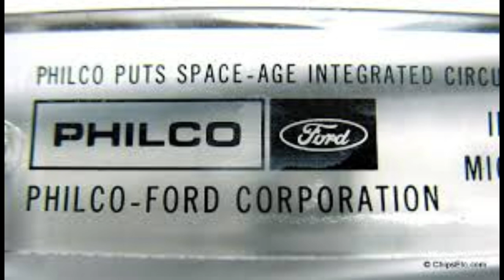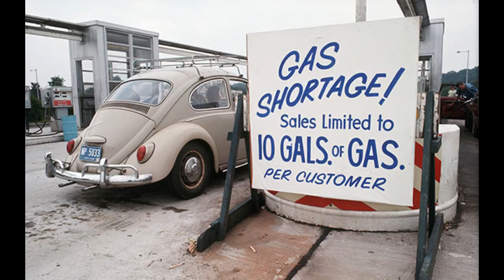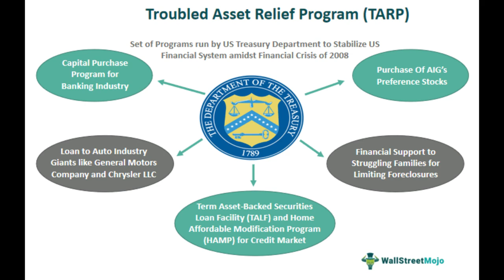The Road Through History: Legendary Automotive Brands - Ford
Welcome, dear viewers, to our captivating video series about the history of great automotive brands. Today, we embark on an exhilarating journey into the past to tell the story of a brand that changed the world of the automotive industry. It has become a symbol of innovation, quality, and unparalleled energy – that's Ford. Created in unique times and playing a key role in the history of transportation, Ford embodies the spirit of cutting-edge technologies and bold decisions. Let's delve into the fascinating world of this legendary brand and discover what made it an icon of the automotive industry.
Embark on a journey through the history of legendary automotive brands in this video. Learn about the iconic car manufacturers that have shaped the automotive industry!
Ford Motor Company, an American automotive corporation, was established in 1903 by Henry Ford and 11 investors. Emerging during the American Industrial Revolution, Ford Motor Company transformed the automotive industry by introducing mass-produced vehicles affordable to the masses and pioneering the moving assembly line, revolutionizing global manufacturing. Based in Dearborn, Michigan, Ford, along with brands like Lincoln and the discontinued Mercury (2011), remains a leading automotive brand globally. Despite economic challenges and evolving consumer preferences, Ford Motor Company has demonstrated resilience. Ford’s historical contributions: First, the moving assembly line: Ford’s innovation streamlined production, reduced costs, and enabled efficient mass production, transforming manufacturing. Second, the Model T: Ford's Model T, the first affordable car for the average American, revolutionized transportation, democratized vehicle ownership, and fostered a mobile society, expanding social and commercial opportunities.
Job creation and economic impact: Ford's mass production methods rapidly led to the creation of jobs, surpassing 100,000 in 1923 and peaking at 256,000 in the late 1970s. This provided extensive opportunities, especially for unskilled laborers. Ford's introduction of the $5 daily wage policy in 1914 played a pivotal role in establishing the American middle class.
America's newfound mobility transformed various aspects of life, with easy travel and expanded commerce leading to the growth of residential and business areas beyond urban centers, broadening American society's geographical reach.
Innovations in automotive technology: Throughout most of the 20th century, Ford remained a leader in automotive innovation. However, by the end of the century, intense foreign competition, notably from Japan, and economic challenges threatened Ford's market position.
To counter these challenges, Ford strategically shifted its production focus. In the 1980s and 1990s, it prioritized designing and manufacturing fuel-efficient vehicles. From the late 2000s, Ford expanded its focus to include environmentally sustainable and "smart" products, leading to the development of hybrid, electric, and self-driving vehicles.